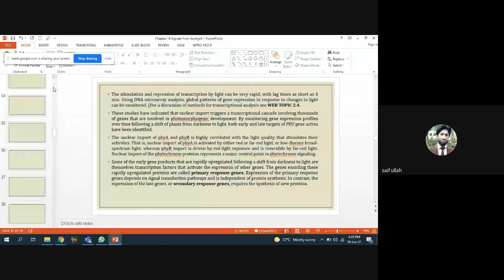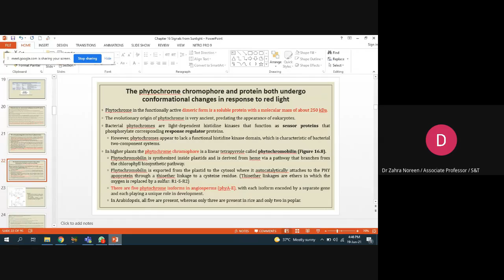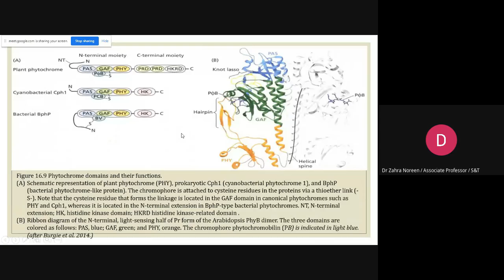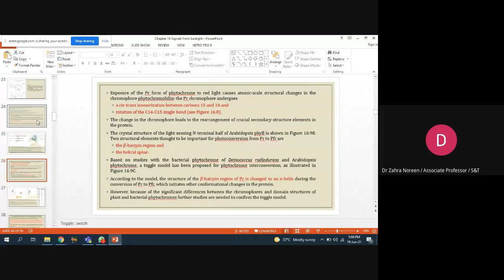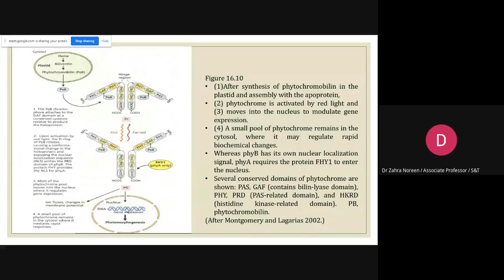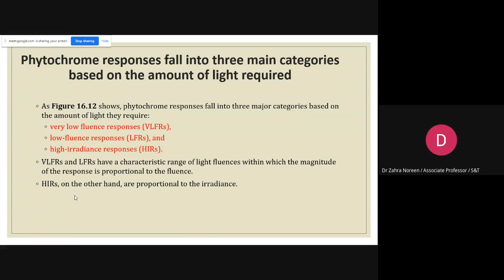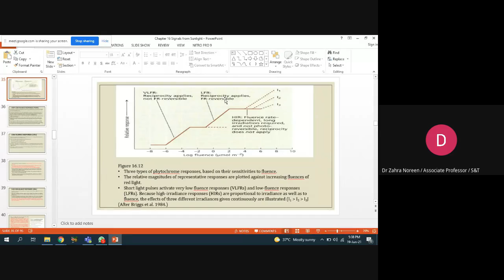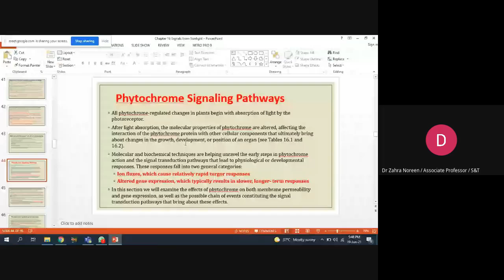Phytochrome MS Part II 2021 06 19 at 04 35 GMT 7